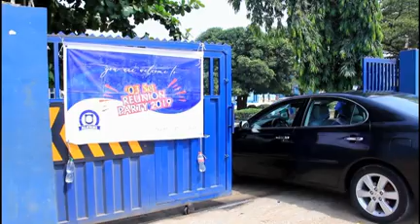2019 REUNION VIDEO PART 1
ACMC 03 SET